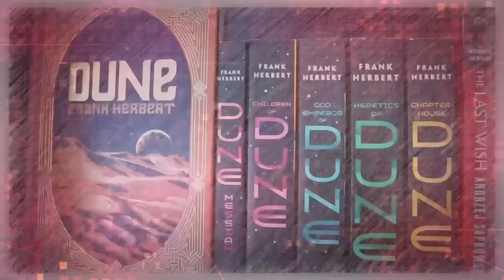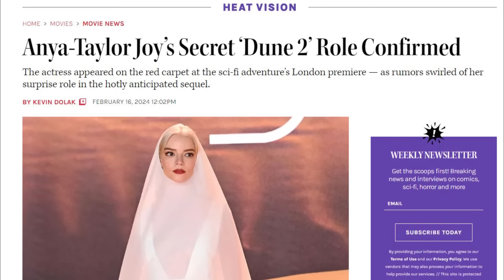Weekly Update: February 17th, 2024 | The One Where I Consider Making This an Avatar Fan Account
Mike talks about the week that was and the week that will be for February 17th, 2024.

ℙ𝕦𝕣𝕔𝕙𝕒𝕤𝕖 𝕓𝕠𝕠𝕜𝕤 𝕞𝕖𝕟𝕥𝕚𝕠𝕟𝕖𝕕 𝕚𝕟 𝕥𝕙𝕚𝕤 𝕧𝕚𝕕𝕖𝕠:
The Trials of Empire

Mike K.
15201 Mason Rd
Suite 169

0:00 Introduction
0:34 What Am I Reading?
5:04 What Am I Going to Read?
7:05 This Week on the Channel
11:01 Next Week Plans
14:30 TV & Movie Talk